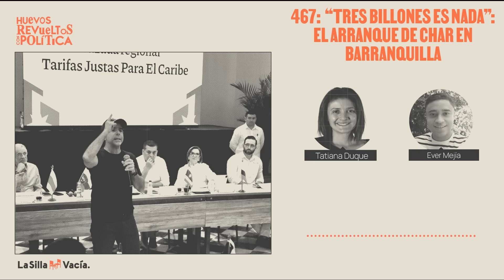“Tres billones es nada”: el arranque de Alex Char en Barranquilla - Huevos Revueltos con Política.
Seguimos revisando cómo inician los gobiernos de las principales ciudades del país. Hoy vamos a la capital del Caribe, Barranquilla, donde el alcalde Alex Char cierra enero con un chequesote de 3 billones de pesos para endeudar a la ciudad y hacer obras.

El proyecto fue aprobado por el Concejo que es casi un súbdito del mandatario, pese a advertencias de organizaciones expertas como el Banco de la República. Hablamos hoy de cómo Char planea gastar y pagar esa plata.

Para saber más sobre el arranque de Char en Barranquilla:

Ignorando alertas, el Concejo de Barranquilla avala deuda riesgosa a Char.

Verano le cederá 78 mil millones de pesos a Char por seguridad.

Sin alternativa: detrás de 16 años de dominio Char en Barranquilla.

Chequeo de datos: Ever Mejía, periodista de La Silla Vacía
Producción: Fernando Cruz, periodista de La Silla Vacía
Foto de portada:  X de Alejandro Char

Estamos en todos lados: Spotify, Deezer, YouTube, Google pódcast, Itunes

Más de La Silla Pódcast:

¿Quieres aprender de pódcast, hacer un pódcast como este o grabar tus contenidos sonoros?

En La Silla Vacía te ayudamos y damos las herramientas. Para mayor información y precios, consulta acá

Un espacio de cuña en Huevos Revueltos puede ser tuyo, excepto para contenido político y electoral.

Más de La Silla Vacía
Si anda interesado en el Curso de Inmersión de 2024 de La Silla, acá encuentra toda la información

Y si quiere saber los impactos del curso, escuche este episodio de Hackers del Talento, con nuestra directora, Juanita León